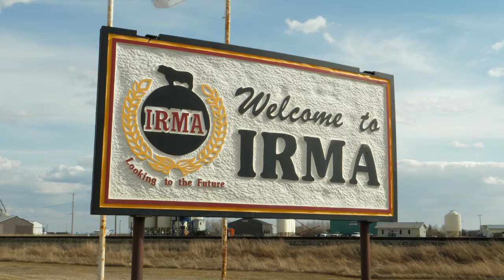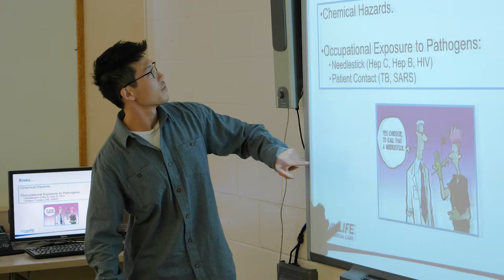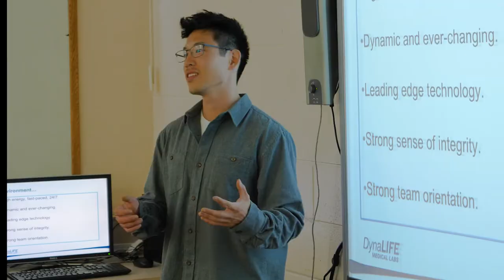Three Villages Join Forces To Host The First Ever Grow Your Own Skills Event in Edgerton.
Who better to return to a healthcare career in rural Alberta than students who grew up in rural Alberta.  That's why three villages, Irma, Chauvin and Edgerton worked together  to host a Grow Your Own Skills Event for high school students from all three villages.  RhPAP played an integral part in helping the villages host the event.